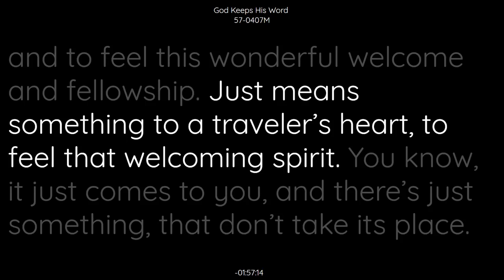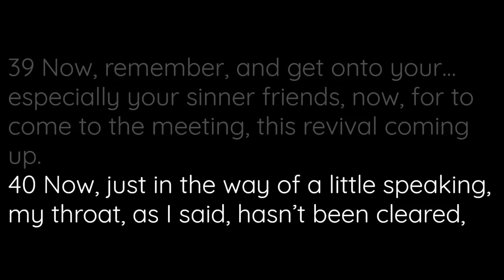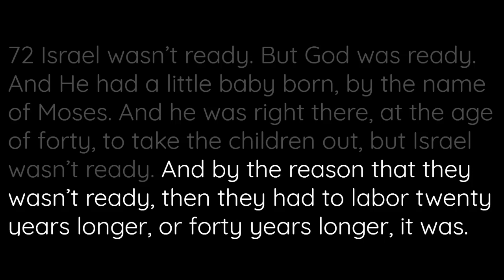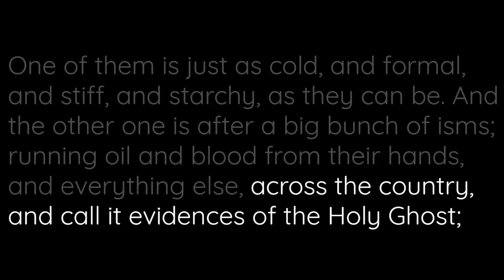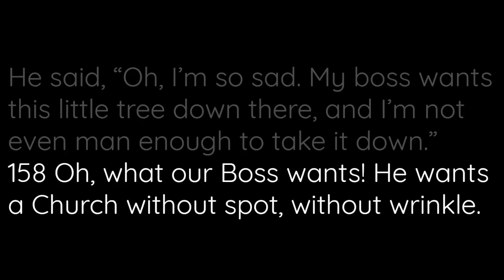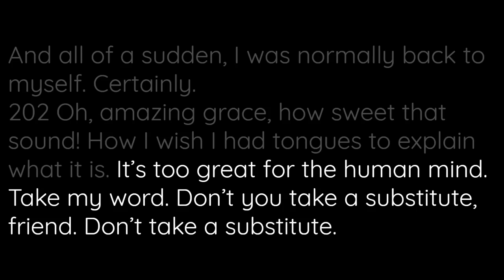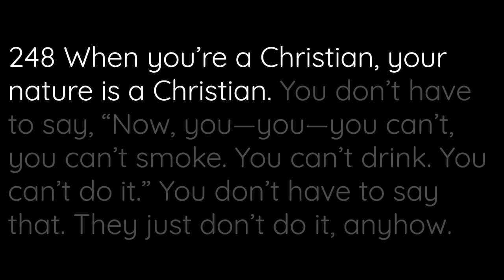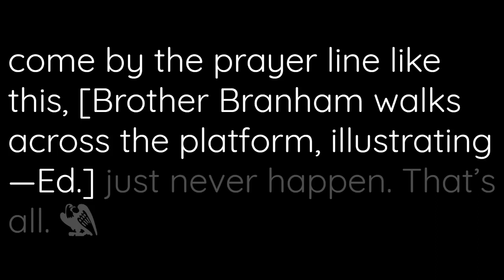57-0407M - God Keeps His Word - William Branham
57-0407M - God Keeps His Word - William Branham

57-0407M  GOD.KEEPS.HIS.WORD_  JEFFERSONVILLE.IN  SUNDAY_
«  1       †        Pray for me this morning friends.
Good morning, friends. It's a privilege to be here this morning in a service of the Lord, and to feel this wonderful welcome and fellowship. Just means something to a traveler's heart to feel that welcoming spirit. You know, it just, it comes to you, and there's just something that don't take its place, and to be back at the Tabernacle again, and to--in the service of our blessed Lord.
And now, we have some dedication service for the babies, but I think, maybe we'll just get that in a few moments. We are nearing Easter; I think it comes on about the 21st; and I was wanting to get here just a little early to see the elders and Brother Neville, and about, I... Maybe it would be a good thing if we had a little meeting here just before the--the Easter service, maybe start, say, on a Wednesday and run through Sunday, and end up with the baptismal service on Easter Sunday, and have a little meeting, a get-together.

57-0407M  GOD.KEEPS.HIS.WORD_  JEFFERSONVILLE.IN  SUNDAY_
«  4       †        This is the little tabernacle that I was cradled in; it's my first and only church. And I would just like to come back for these holy days and--and worship the Lord with you all. All would be in favor of that, think it would just be the Lord's will? Well, the Lord willing, we will begin Wednesday before Easter on Sunday.
And I would like to say, that we would maybe ask the treasurer or the trustee and them, if they would put a little ad in the paper here somewhere, and tell the children that we are here to worship, and we would love to have a little fellowship with them all. Little kindly like coming home and make ready for... Maybe the Lord will give us a resurrection of a--of a--a greater portion of His Spirit on--for this coming easter. It's a--it's the--like the fall and the spring.
I think spring is such a beautiful time when everything begins to take on new form and new life, and reminds us of the resurrection. Easter comes such an appropriate time, in the springtime.
We notice God's Word always runs just exactly right with His nature and--and so forth.

57-0407M  GOD.KEEPS.HIS.WORD_  JEFFERSONVILLE.IN  SUNDAY_
«  7       †        So we're, if the Lord willing now, we will start this. And--and if they'll put a little ad, as I said, in the paper, and don't make it glamour, just tell the folks that we want to worship the Lord together, and we would just love as many as would like to come along and fellowship with us a little while... We'd be glad to have them and come along, all churches. And you get on the phone and tell your neighbors about it. And tell them that we're just going to talk about the Lord, and just all worship Him together.
I kindy make a move, if it would be pleasing with the people and good in the sight of God, and all right with the trio, I'd like for the Neville trio to help us out during that time, wouldn't you all? That's right. So we will see that they're taken care of in this manner, if the Lord so sees fit for us to do it.
And so, we invite other singers from different churches to come in and--and help us as we go along. The singers from your church, we'd be glad to have them. See, Brother Neville, the--maybe the night before, and be able to get them on the program to have them to sing for us. We love good singing.

57-0407M  GOD.KEEPS.HIS.WORD_  JEFFERSONVILLE.IN  SUNDAY_
«  10       †        I would just like to have a good old fashion homecoming type; it's just where we just get together. And get Angie, or... Is Sister Angie here this morning? Get her out, so her and Sister Gertie can sing, "Homecoming Time" for us once and "Keep Holding On," and that seems something like the beginning of a revival again, Sister Gertie. A lot of water's went down the river since we used to sing that here.
I had a birthday yesterday, and I--I know I'm no boy no more. I said, "I'm past twenty four now, so... And then that's just my years... I don't count the ones I was literally, naturally born in physical; I'm just counting my spiritual years. You see? It's about twenty four years ago, I was borned again. And that--that's eternal, and it'll... It's one great blessed birthday. And I... It'll never run out. That's one thing sure.